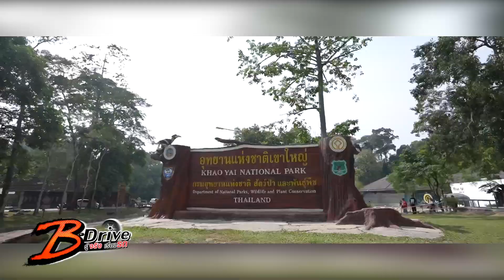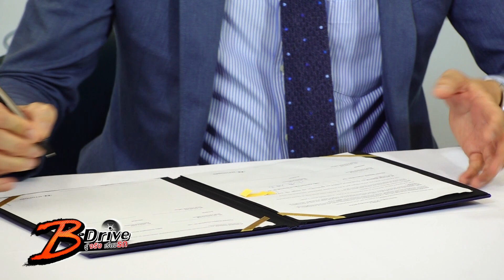Update : B-Drive รู้จริงเรื่องรถ (ช่วงที่3) 04/06/2023